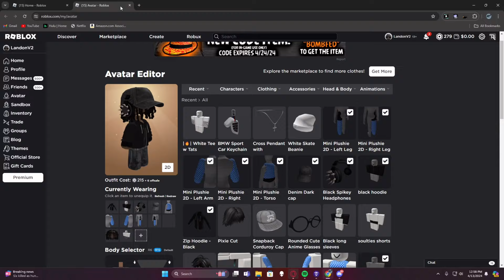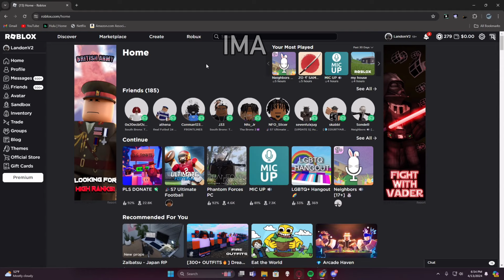voicechat trolling as a pick me in roblox mic up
today was a troll video dont take this serious.